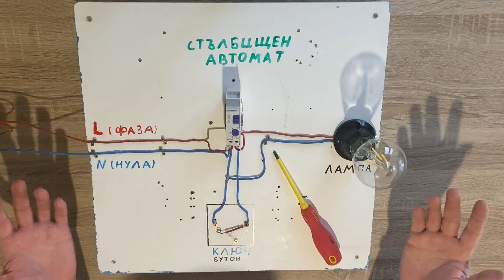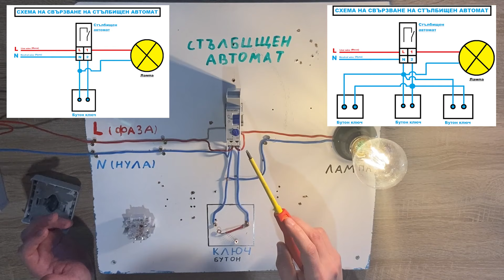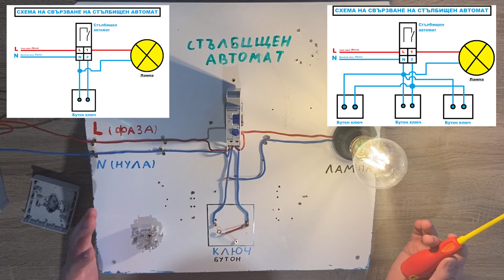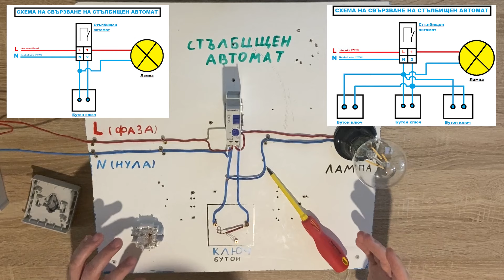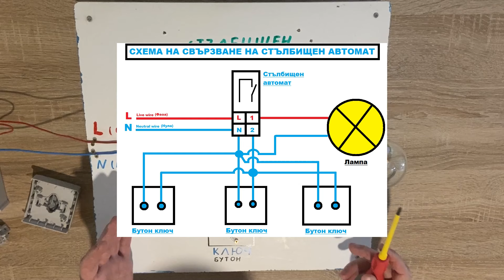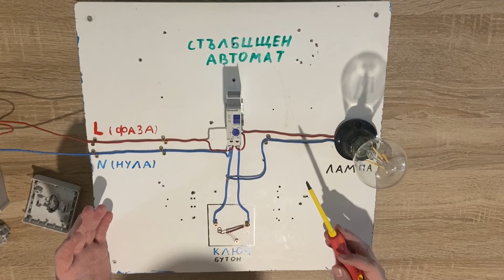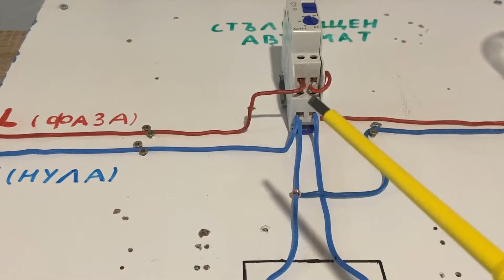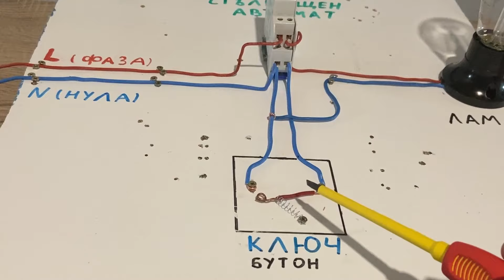Схема на свързване на стълбищен автомат (бутон ключ)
Във видеото показвам как се свързва стълбищен автомат.
0:00 – Intro
0:33 – Стълбищен автомат – устройство и принцип на действие.
2:24 – Схеми за директно свързване на стълбищен автомат
5:38 – Схема на свързване на стълбищен автомат
5:58 – Схема на свързване на стълбищен автомат с три бутон ключа
6:13 – Схема на свързване на стълбищен автомат в разклонителна кутия
6:38 – Допълнителна  информация и проследяване на схемата на свързване
10:42 - Финал